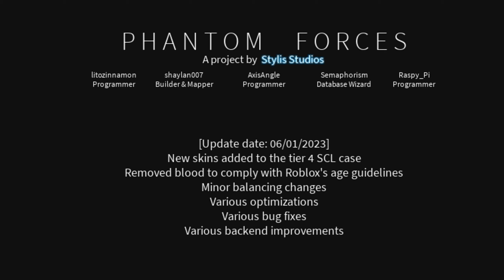Phantom Forces is not fun anymore.